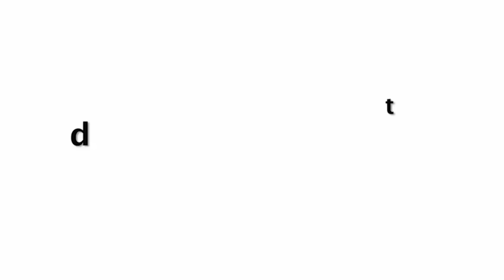Emotional Rajpal Yadav On Raju Srivastav Passed Away ॐ शांति 🙏